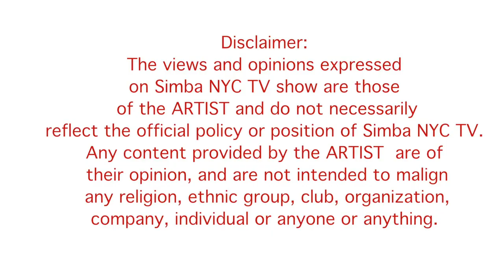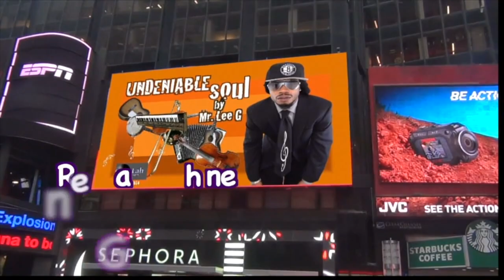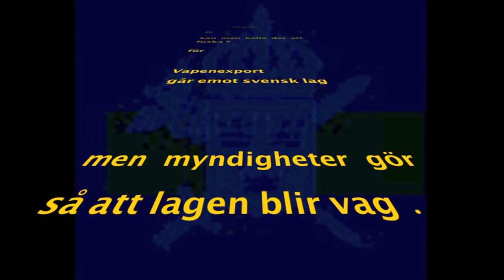Simba nyc tv show s.5 ep.12 Shelly S. in Sweden with Oscar Franzen HD 1080p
Simba nyc tv show season 5 episode 12. This week Shelda Smith from Shelly S. Entertainment, goes to Stockholm Sweden. Where she interviews recording artist Oscar Franzen, and show his music videos. Oscar Franzen is a Swedish reggae  artist and his message is love. This is a must see.
Also new Book Talk, Health Corner and Get Str8 the melodrama skit.